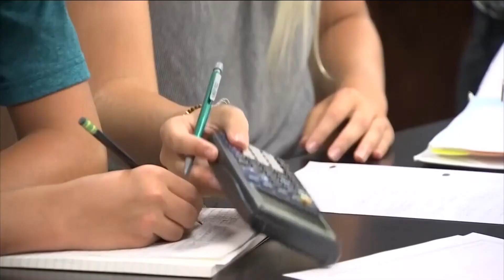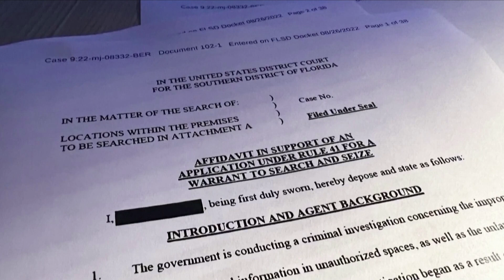Thẩm phán liên bang bác vụ tài liệu mật của ông Trump vì lo ngại về việc bổ nhiệm công tố viên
▪ Ông Trump chính thức trở thành đề cử viên tổng thống của đảng Cộng hòa, chọn Thượng nghị sĩ J.D. Vance làm ứng cử viên phó tổng thống
 ▪ Tổng thống Biden ra lệnh cho Cơ quan mật vụ bảo vệ ứng cử viên tổng thống Robert F. Kennedy sau âm mưu ám sát ông Trump
 ▪ Di dân bị bắt giữ tại biên giới giảm 29% trong tháng 6 xuống mức thấp nhất trong nhiệm kỳ của Tổng thống Biden
 ▪ California trở thành tiểu bang đầu tiên cấm các quy định của trường học bắt buộc thông báo cho phụ huynh về thay đổi đại từ nhân xưng của học sinh
 ▪ Người đàn ông 75 tuổi mất tích 4 ngày được chó cảnh sát tìm thấy còn sống ở tiểu bang Maine